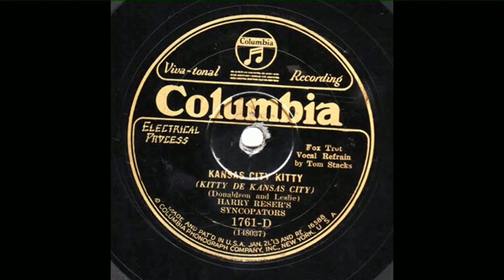KANSAS CITY KITTY ~ HARRY RESER'S SYNCOPATORS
Originally recorded March 7th 1929 at Columbia records in New York
vocal by Tom Stacks
Transferred from an original 1929 Columbia 78 RPM pressing
using a Shure M44 IMS cartridge equipped with a 3 mil sapphire stylus
mounted in a Technics SL B5 turntable custom redesigned to run at 78 rpm
Noises were removed using a custom built filtering system, digital noise gates and Click Repair
64 bit audio processing.